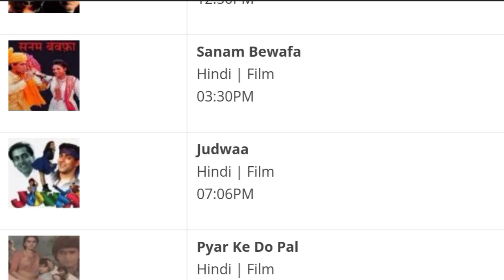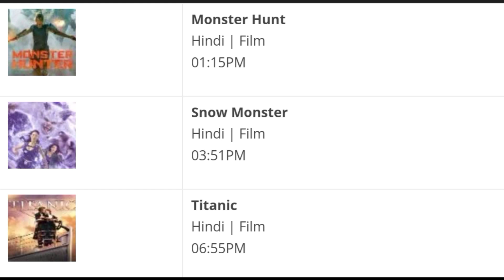DD Free Dish Hindi Movie Schedul 3 July 2023 || DD Free Dish New Update 3 July 2023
Cover Topics :-
1. dd free dish new update today
2. dd free dish breaking news today
3. dd free dish new channel 2021 today
4. dd free dish hindi movie schedule today
5. dd free dish news today
6 star utsav movies movie list today
7 colors cineplex Bollywood movie list today
8 dhinchaak 2 movie list today
9 Dhamaka Movies movie list today
10 sony wah movie list today
11 dhinchaak channel movie list today
12 zee anmol cinema movie list today
13 rishtey cineplex movie